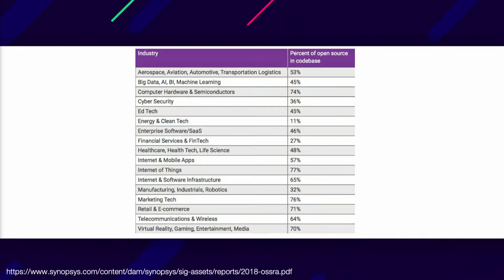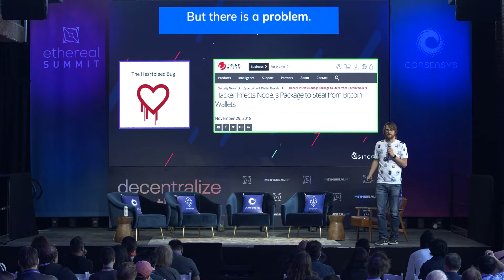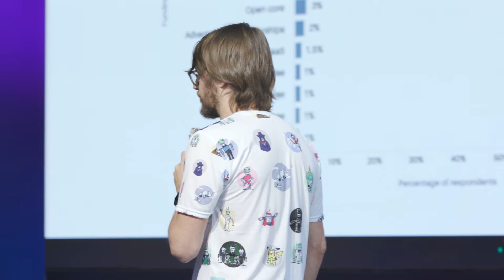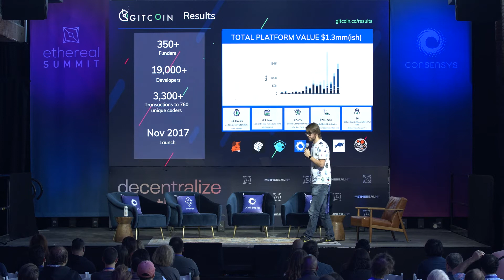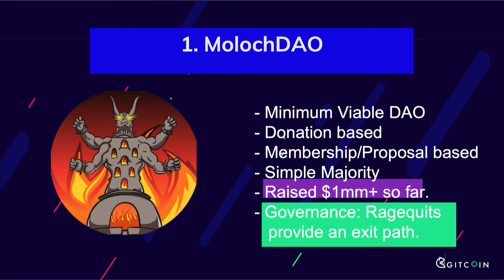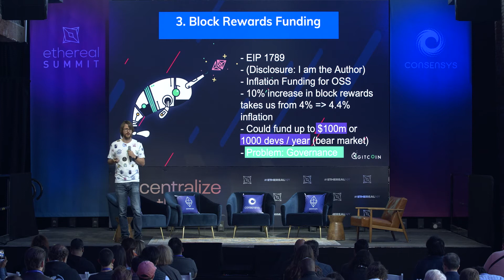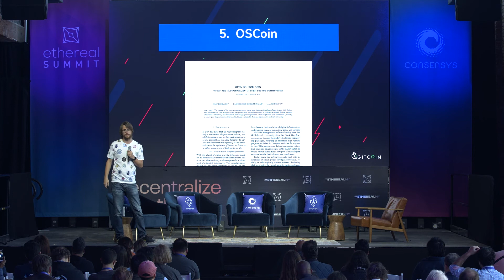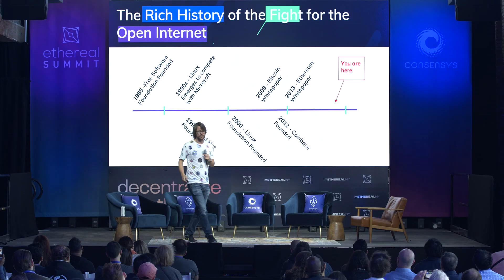Funding Open Source - Kevin Owocki's Keynote at EtherealNY 2019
Featuring:
Kevin Owocki, Founder and CEO (Gitcoin)

Open Source Software is the lifeblood of the blockchain economy. Find out about new funding mechanisms that are being explored in the design space of Blockchain + Open Source.